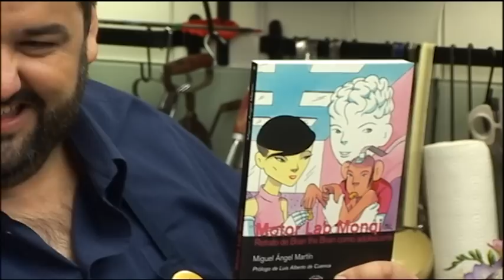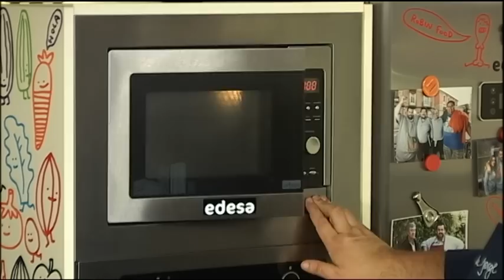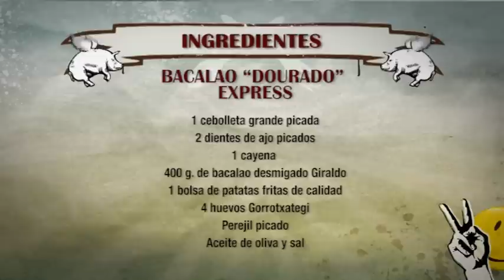ROBINFOOD / Gratín de apio-nabo y jamón + Bacalao "dourado" express